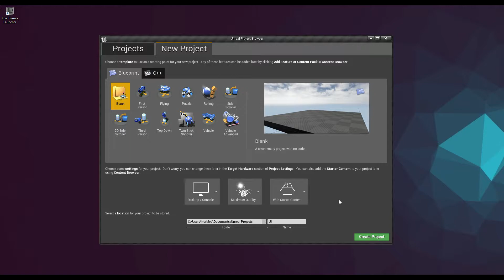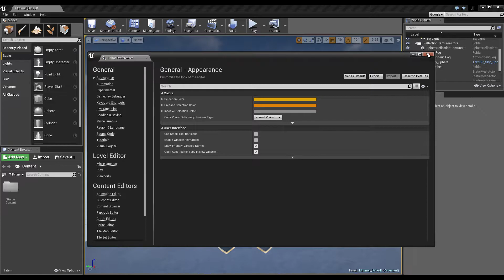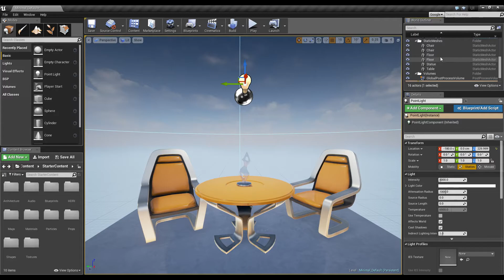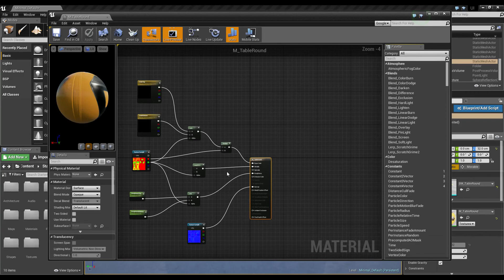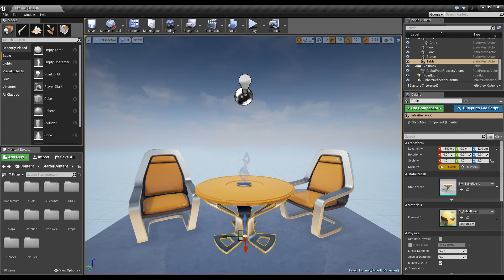Unreal Engine 4 - Uživatelské rozhraní (CZ tutorial)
V dnešním tutoriálu si stručně popíšeme uživatelské rozhraní Unreal Enginu!